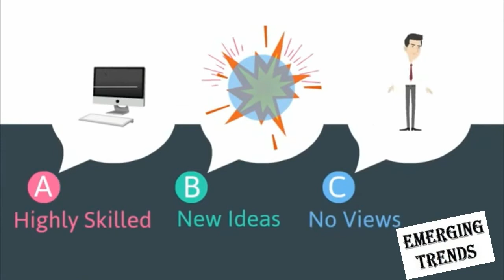YouTube Struggler ? Here's the Solution... SYC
Are you YouTube Struggler or still want to make more money with your existing Well Established Channel? We have found out solution for you. Share Your Channel (SYC) is a new way to build Successful Career on YouTube. It is the latest emerging trend among YouTubers.